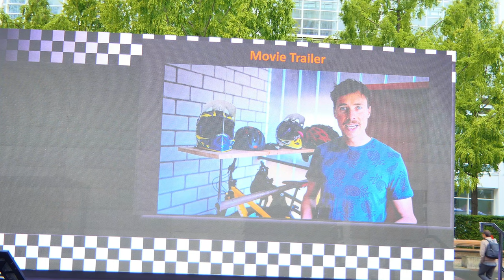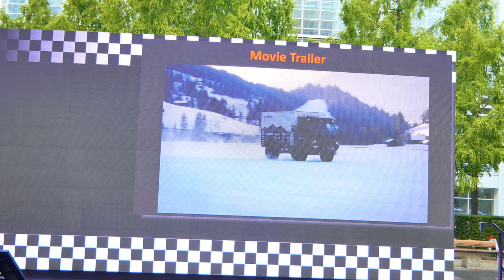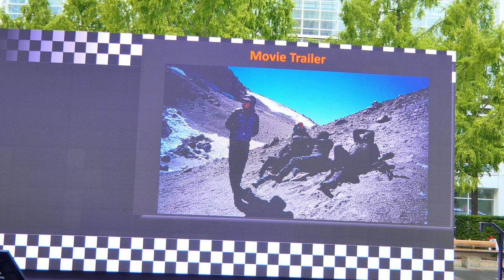PEAK EVOLUTION | Automechanika 2024 | Messe Frankfurt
HOLDING THE ALTITUDE WORLD RECORD FOR ELECTRIC VEHICLES - 6510 METERS @peakevolution9511